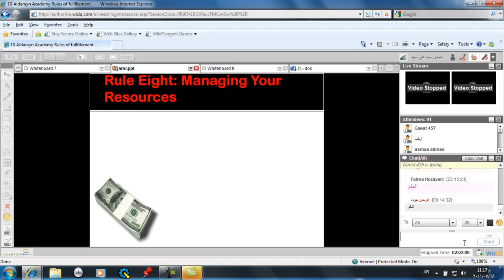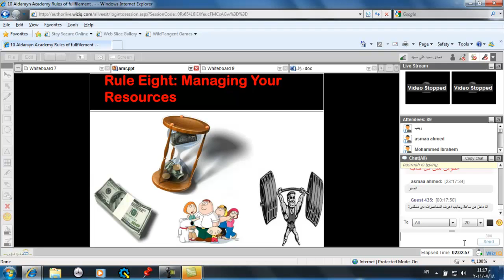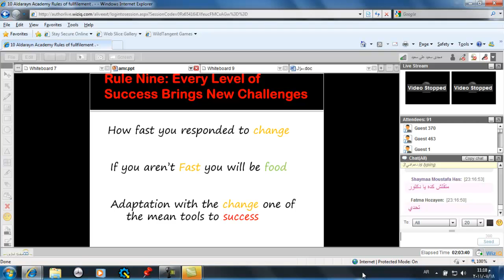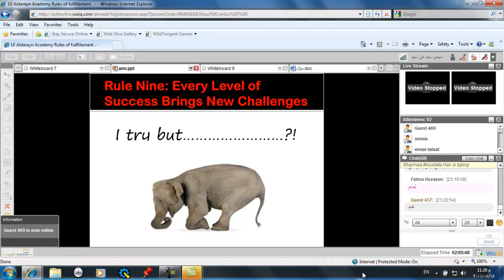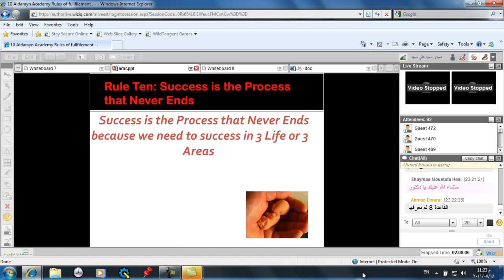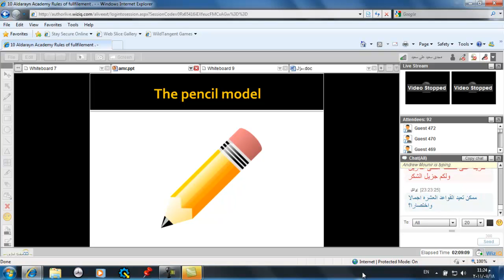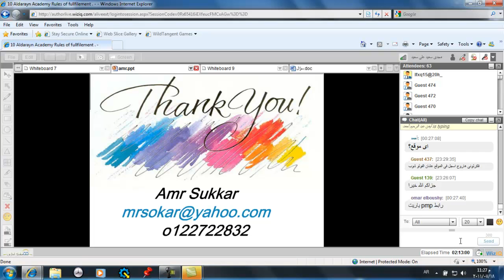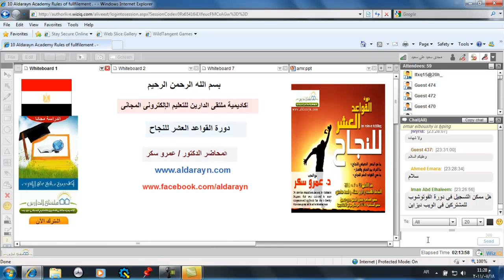القواعد العشر للنجاح | أكاديمية الدارين | جزء 10-10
(¯´'•.¸  القواعد العشر للنجاح  ¸.•'´¯)
☆.•**••(¯•.صفحة الأكاديمية على الفيس بوك ☆.•**••(¯•._
☆.•**••(¯•.☆للتطوع معنا فى فريق العمل.•**••(¯•.
☆.•**••(¯•.للتطوع للتدريس☆.•**••(¯•.